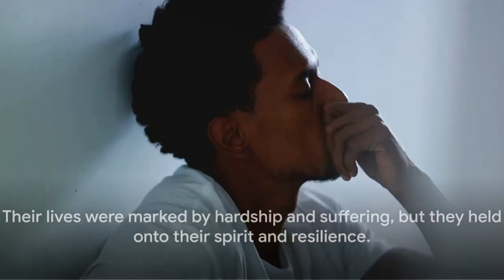You Wouldn’t Want To Be Here: 1600s Slavery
In this detailed documentary video, You Wouldn’t Want To Be Here: 1600s Slavery we explore the early history of African American slavery in the 1600s, tracing its origins and development in North America. Starting with the arrival of the first enslaved Africans in Jamestown, Virginia, in 1619, this video delves into the harsh realities and conditions of slavery during its formative years. Through expert analysis, historical records, and powerful narratives, we examine the economic, social, and legal foundations that established slavery as a central institution in colonial America. We also highlight the resilience and resistance of African Americans who faced unimaginable hardships. This video aims to shed light on the complex history of slavery and honor the enduring spirit of those who lived through it, providing viewers with a deeper understanding of this dark chapter in American history.